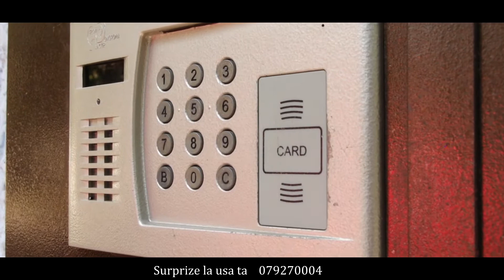Sa ne traesti la multi ani scumpul nostru Nas